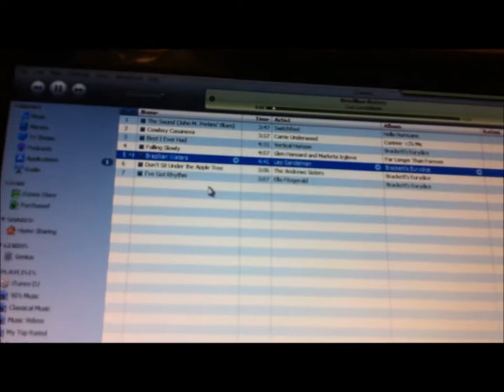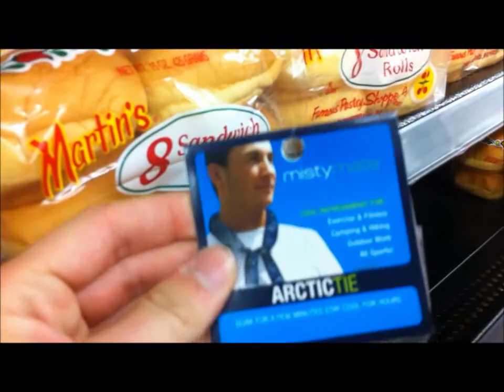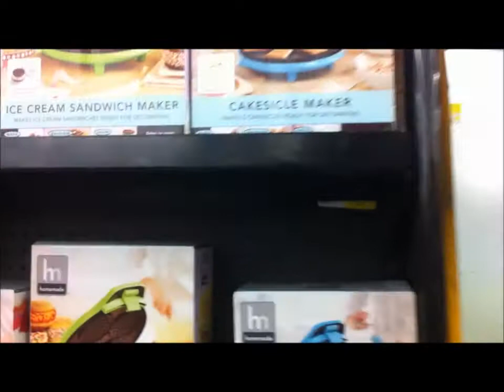Eurydice Vlog #2 - Beachersal!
Our second full-length vlog, and boy is it a doozy!